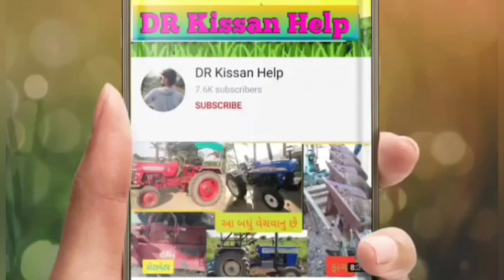આ ગાડી વેચવાની છે લેવા ફોન કરો 👉 મિલન ભાઈ: 8866070021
આ ગાડી વેચવાની છે @DRKisanHelp_DilipRam

@DR_Kisaan_Help_{Dilip_R}
DR_kisan_help{Dilip_R}
 juna tecter vesvana,
 tractor game,
tractor videos,
@ટ્રેક્ટર,
Purana tractor Bazar,
 le ves,
tractor price,